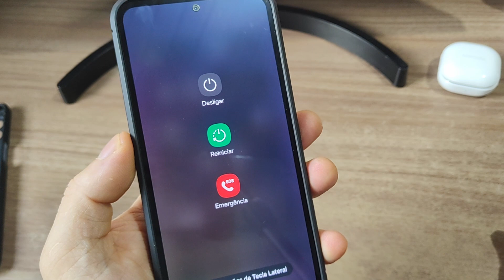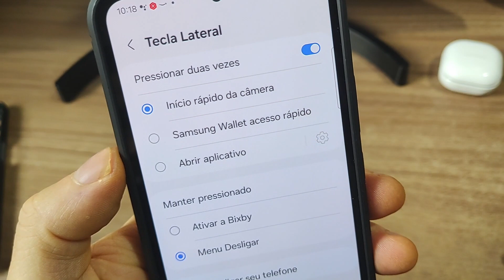Como configurar botão desligar galaxy A54 retirar Bixby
Como configurar botão galaxy samsung para desligar nbotçao lateral remover a bixby.
Remover bixby tecla lateral menu desligar reiniciar celular samsung.